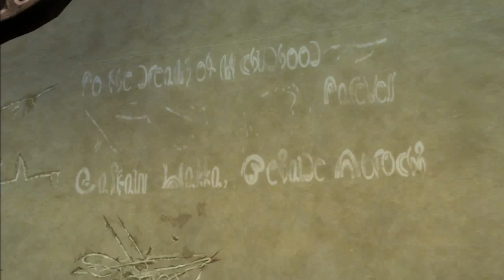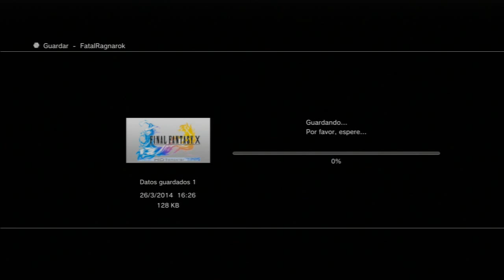Final Fantasy X HD | Walkthrough Español | Parte 11 "Que empiece el espectáculo"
Regresamos a Spira después de muchísimos años para revivir la mejor historia de todos los final fantasy en donde conoceremos a personajes y viviremos una historia que nos atrapara de principio a fin.Empezamos este viaje con la intención de regresar a casa pero al final que es lo que de verdad acabara deseando Tidus.
En mi opinión no solo es el mejor final fantasy ,además es mi juego favorito y bueno tengo que decir que esto es un sueño hecho realidad XD
La razón por la que Square Enix es en mi opinión la mas grande desarrolladora de videojuegos de todos los tiempos.En serio este juego es mi favorito y espero que os guste la guía porque con esa intención la hago ;D